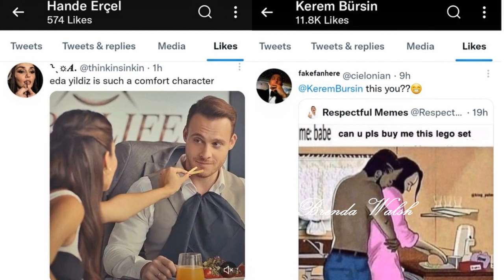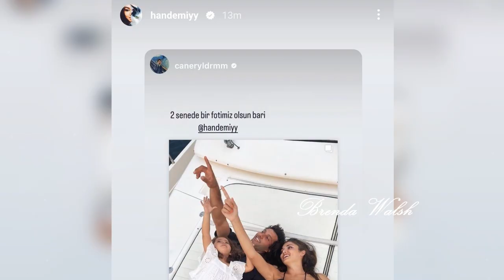Kerem Bursin and his nephew reunion in Spain. Hande and Kerem on Twitter, Instagram. HanKer 25.08.22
Kerem Bursin and his nephew reunion in Spain. Hande and Kerem on Twitter, Instagram. HanKer. Please watch to the end! Activate the CC for subtitles! Want to read your opinion down below!